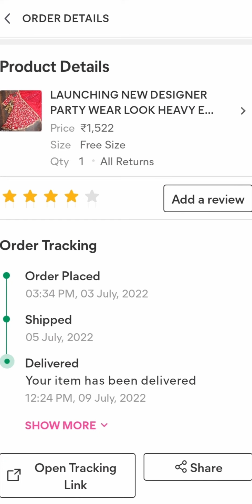Meesho Gown Haul👗 | 1522 rs😱| Heavy Embroidery Gown with Shawl with full view🥰💕